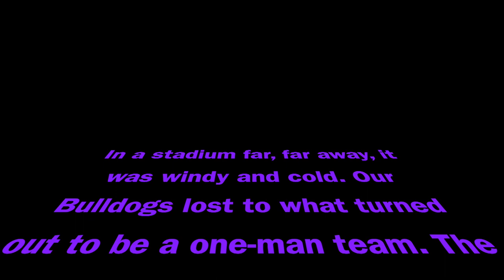BCMB FB Championship Game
It was very cold and windy and difficult to even hold on to my phone, but I did manage to get some clips of the band doing their 'pep thing' in the end zone. We were the visiting team so no opportunity to film their half-time performance (wrong side of the filed).